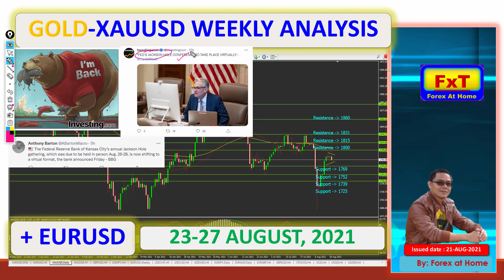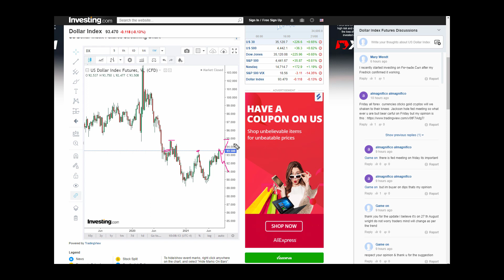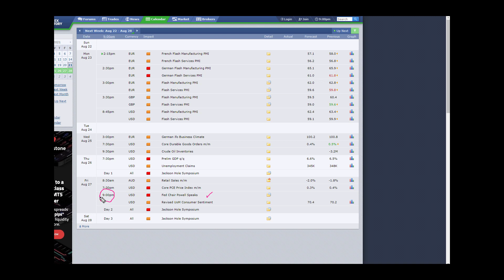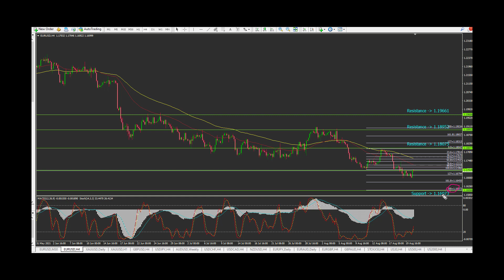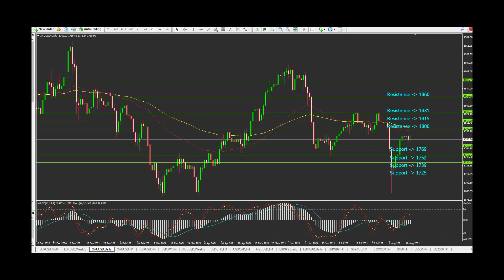บทวิเคราะห์ทองคำ (XAUUSD) และ EURUSD 23-27 AUG 2021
Jackson hole meeting คือเหตุการณ์ที่ต้องจับตามองในสัปดาห์หน้า ทองจะดีดหรือร่วงอยู่ที่การแถลงของ FED ในวันนั้น..